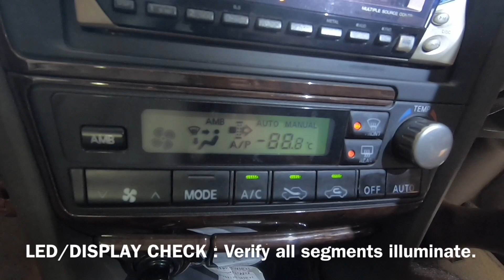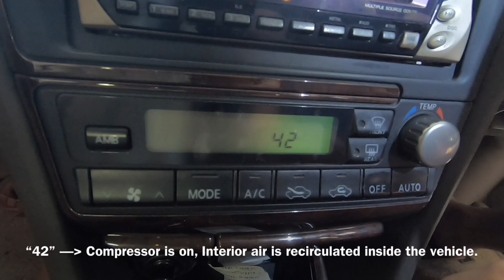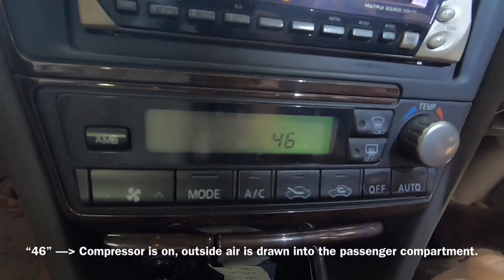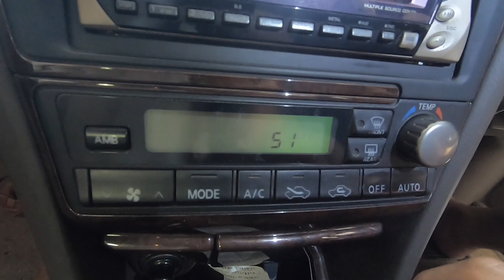A/C System Self Diagnosis วิธีตรวจเข็คระบบแอร์ for Nissan Cefiro A33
DIY by Dr. Dol: A/C System Self Diagnosis วิธีตรวจเข็คระบบแอร์ for Nissan Cefiro A33 by Dr. Noppadol Sudprasert